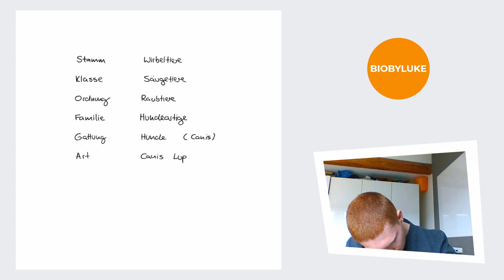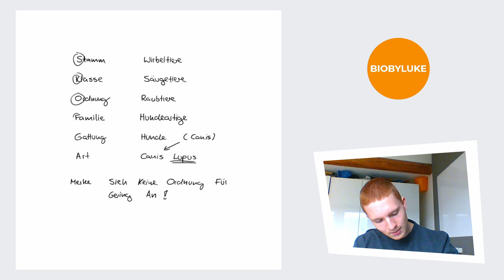Binäre Nomenklatur | Einordnung von Lebewesen | Biologie Abitur | einfach und kurz erklärt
In diesem Video erkläre ich euch kurz wie ihr Lebewesen mit Hilfe der binären Nomenklatur einordnen könnt. Bei der Binären Nomenklatur verwendet man zwei lateinische Begriffe. Der erste betrifft die Gattung des Lebewesens und der Zweite ist der artspezifische Begriff.
Ich hoffe ich konnte euch helfen.